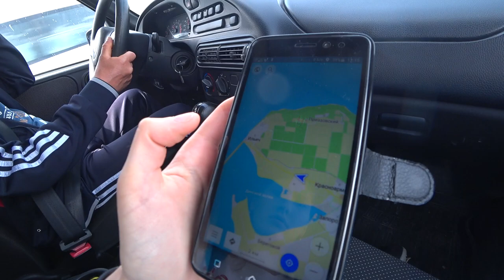Переезд к морю: моё первое знакомство с Азовским морем, Ильич | Жизнь и переезд Краснодарский край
это видео было снято 1 мая 2019 года в поселке Ильич, Темрюкского района.
Небольшой курортный поселок на берегу Азовского моря, недалеко от порта Кавказ. Рядом станица Запорожская. Летом Ильич наполнен отдыхающими, которые ищут спокойного тихого отдыха. Здесь ей всё для жизни и отдыха.